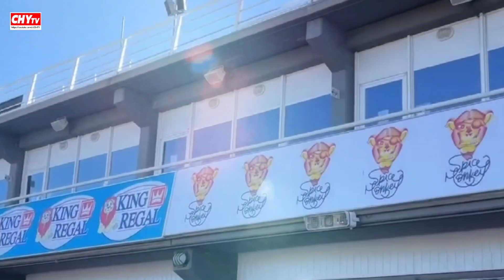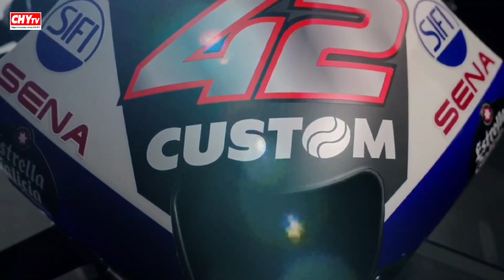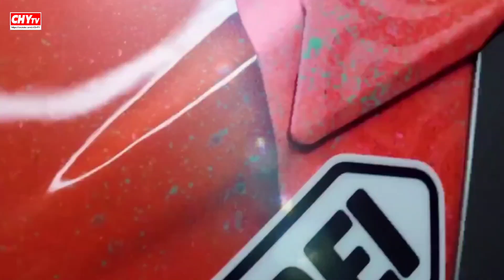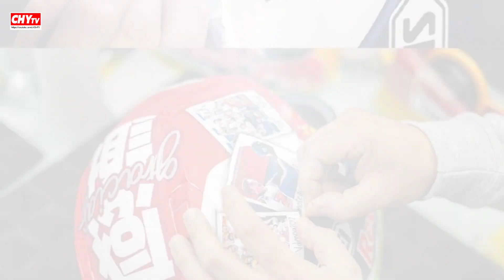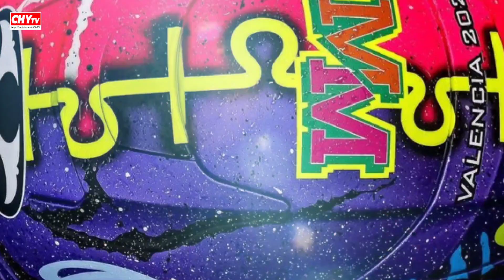BERITA MOTOGP HARI INI🔥MOTOGP VALENCIA 2023🔴 MOTOGP✴️PECOO BERPOTENSI RAYAKAN GELAR DI HARI SABTU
segmen:
00:00 Breaking News motoGP Qatar 2023
00:15 Intro
00:20 PECCO BISA KUNCI JUARA DUNIA DI HARI SABTU
03:25 7 PEMBALAP YANG AKAN BERPISAH DENGAN TIMNYA
06:18 HELM SPESIAL EDISI GP VALENCIA 2023

story ig rider motogp, story ig, trending, viral, mandalika hari ini, motogp mandalika lombok,
mandalika sirkuit hari ini, sirkuit mandalika hari ini, jadwal gp mandalika,

MotoGP

Moto GP

MotoGP 2023

MotoGP News

MotoGP Highlight

MotoGP Live

MotoGP Race

MotoGP Crash

Kualifikasi MotoGP

Free Practice MotoGP

Sprint Race MotoGP

Vidio MotoGP

Yamaha MotoGP

Honda MotoGP

Ducati MotoGP

Aprilia MotoGP

Marc Marquez

Fabio Quartararo

Francesco Bagnaia

Joan Mir

Alex Marquez

Jack Miller

Alex Rins

Sircuit MotoGP

MotoGP India

Full Race MotoGP

Fp1

Berita MotoGP Terbaru